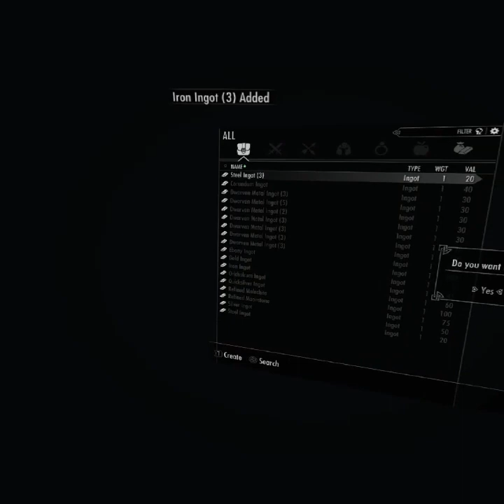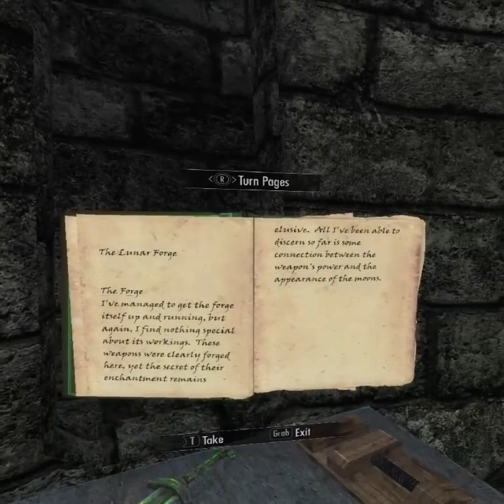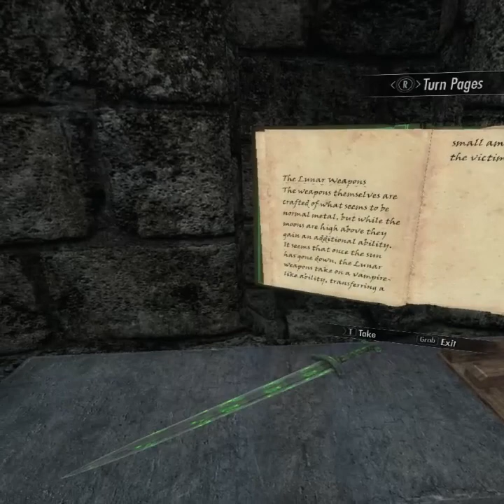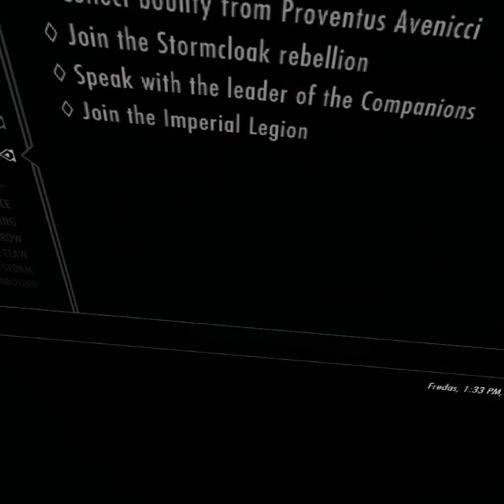Skyrim VR - Silent Moons Camp Raid with Lydia